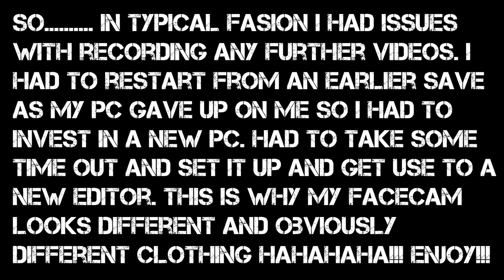Dude I Dont Wanna Hang!!! - Days Gone - Lets Cosplay - Part 45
Days Gone Part 45 Full Game Playthrough  - Includes HD Game capture of the story, Commentary with Facecam with Costume and a review of the game.

Days Gone is an action-adventure survival horror game set in a post-apocalyptic open world, played from a third-person perspective. The player controls Deacon St. John (Sam Witwer), a former outlaw-turned-drifter and bounty hunter who prefers life on the road to wilderness encampments.[1] The game takes place two years after a global pandemic occurred which killed almost all of humanity, and transformed millions of others into "Freakers", mindless nocturnal zombie-like creatures that are quickly evolving.[1] In the E3 2016 stage demo, two types of "Freakers" were revealed, Newts and Hordes. In the E3 2017 stage demo, infected animals such as bears and wolves were revealed to also comprise the "Freakers", and human enemies are revealed to be featured in the game as well.